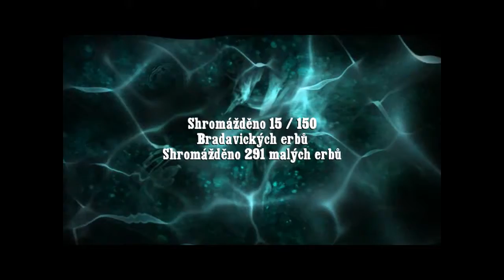Český GamePlay Harry Potter a Princ dvojí krve část 2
V druhém díle si zajdeme do soubojnického klubu, kde porazíme Rona a další studenty z nebelvíru. Půjdeme za Brumbálem a ten nám ukáže jeho vzpomínku na Voldemorta. Doufám, že se Vám to bude líbit.